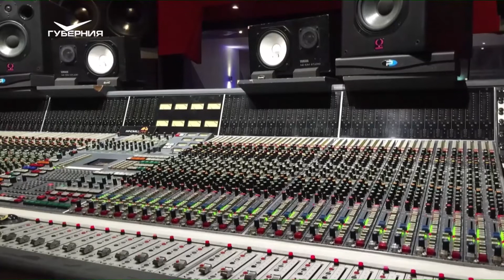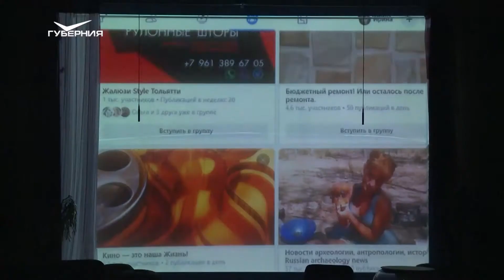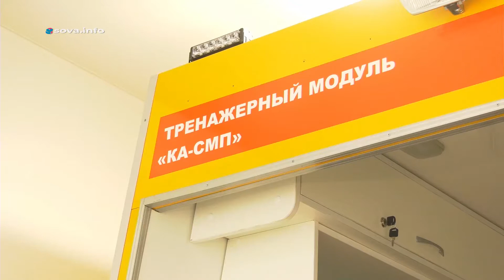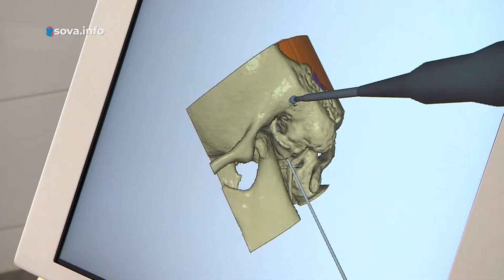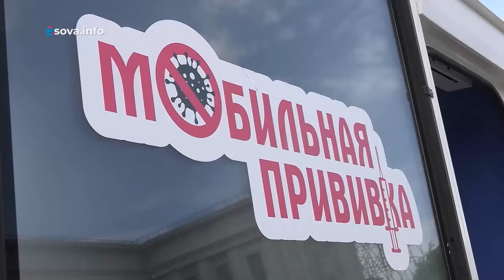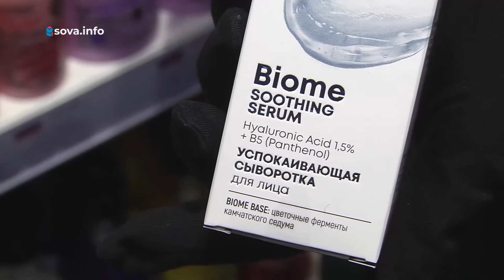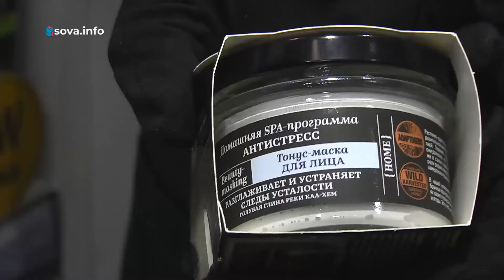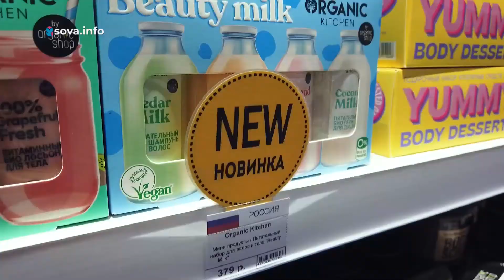Всемирный день одуванчика. Утро Губернии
13 мая жители разных стран отмечают Всемирный день одуванчика. Сегодня утренние ведущие больше узнают о растении, а заодно освежат в памяти страницы повести Рэя Брэдбери "Вино из одуванчиков".

Гости эфира расскажут, как создать картину из пластилина и композицию из искусственных цветов.